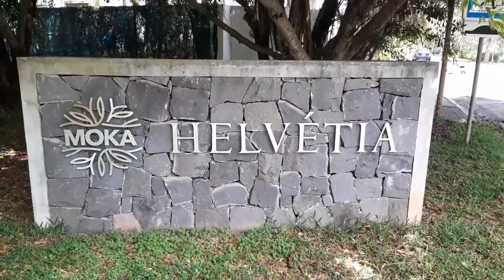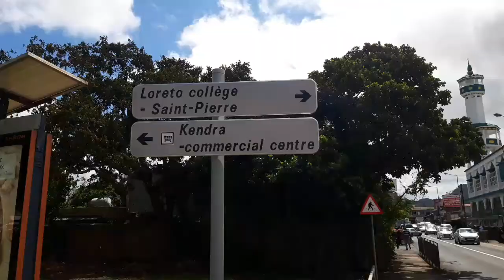HELVETIA MOKA ÎLE MAURICE🇲🇺😅🇨🇭🇨🇭🇨🇭👍